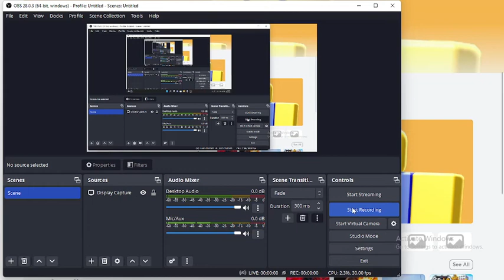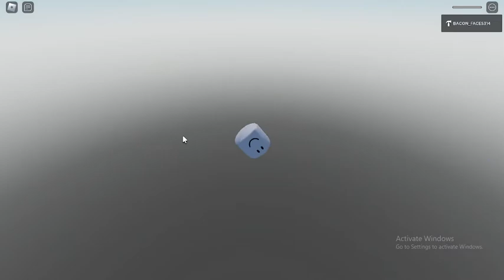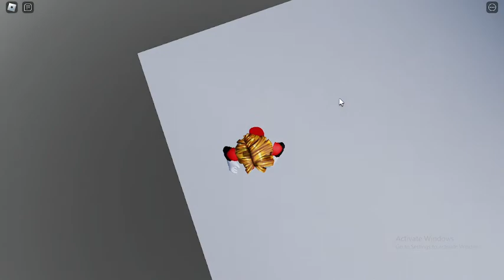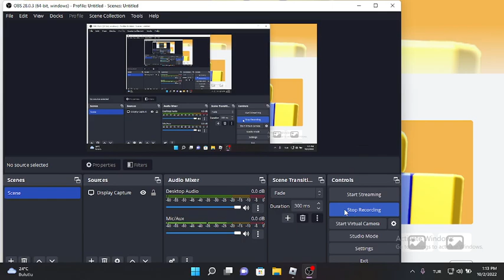KENDİ YAPTIĞIM OYUNU TANITIYORUM ROBLOX...